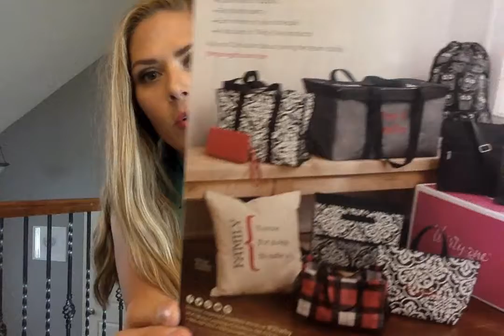Love Thirty-One? Your FAQs Answered - Join us this Fall!